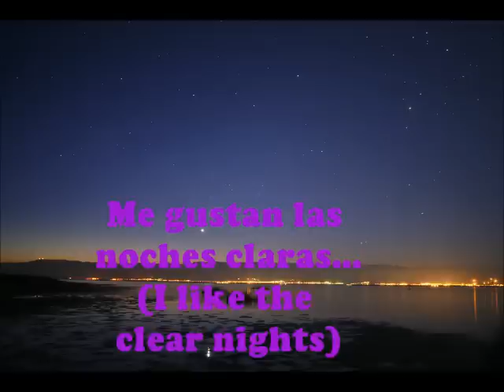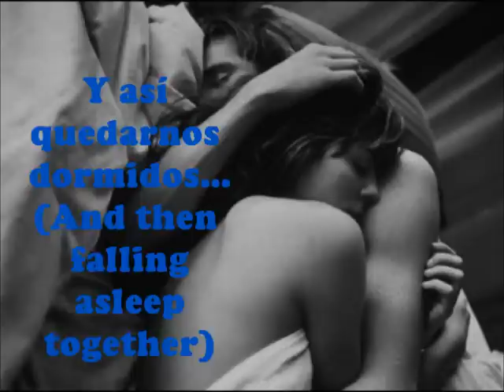Joseles Solos Tu y Yo Translation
Balada Romantica de los 70's. Con Imagenes y Traduccion en Ingles. Exito de JOSELES (Jose Luis Sigler). Cancion: "Solos Tu y Yo".LocutorMysterio_MusicaDelRecuerdo